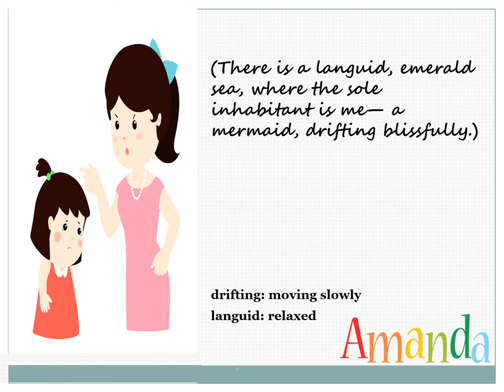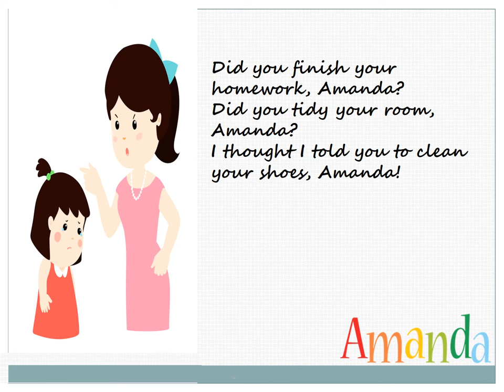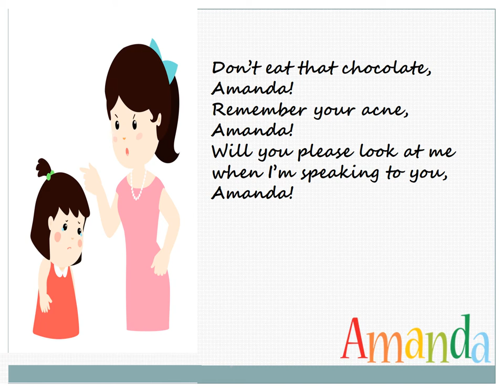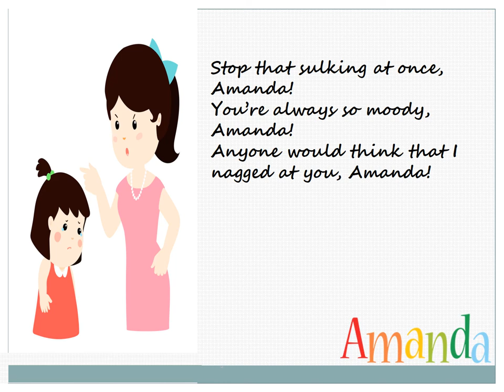Class X English- Amanda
NCERT/GSEB